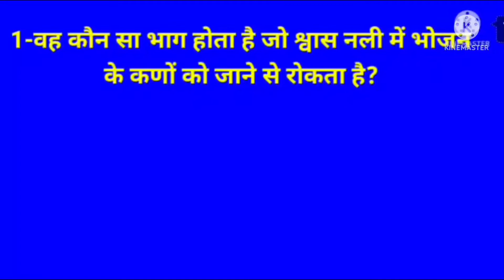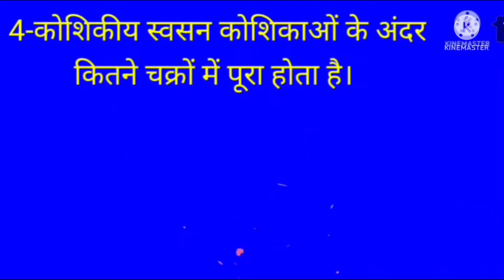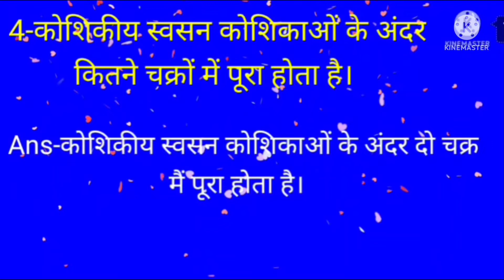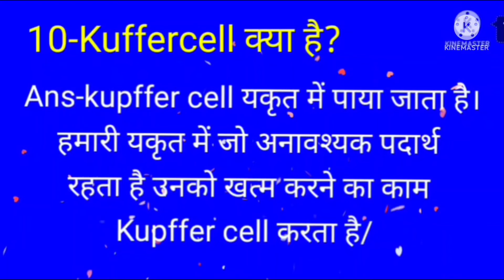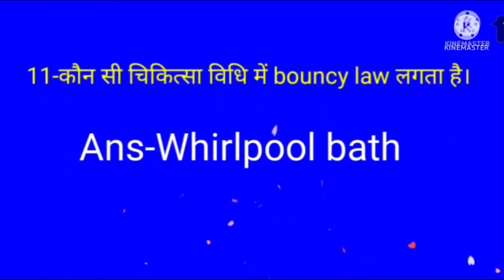Physical education 11, MCQs#U.p lt. Grade exam#DSSSB#UGCNetrajasthan pti bharti#kreedakshetre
𝙃𝙚𝙡𝙡𝙤 𝙜𝙪𝙮𝙨, 𝙩𝙝𝙞𝙨 𝙞𝙨 𝙖𝙗𝙤𝙪𝙩 𝙥𝙝𝙮𝙨𝙞𝙘𝙖𝙡 𝙚𝙙𝙪𝙘𝙖𝙩𝙞𝙤𝙣 𝙖𝙣𝙙 𝙨𝙥𝙤𝙧𝙩𝙨 𝙛𝙤𝙧 𝙏𝙂𝙏, 𝙋𝙂𝙏, 𝙐𝙂𝘾-𝙉𝙀𝙏, 𝙖𝙣𝙙 𝙖𝙡𝙡 𝙥𝙝𝙮𝙨𝙞𝙘𝙖𝙡 𝙚𝙙𝙪𝙘𝙖𝙩𝙞𝙤𝙣 𝙖𝙣𝙙 𝙨𝙥𝙤𝙧𝙩𝙨 𝙘𝙡𝙖𝙨𝙨𝙚𝙨 𝙠𝙚𝙚𝙥 𝙬𝙞𝙩𝙝 𝙪𝙨..
Grade exam#U.p lt exam pattern#Nvs#Kvs#UGCNet#DSSSB#kreeda kshetrephysical educationphysical education mcqsphysical education class 12Physical education question mcqrajasthan pti bharti latest newsrajasthan pti bharti 2021rajasthan pti bharti 2022Rajasthan PTI BhartiidealismnaturalismpragmatismIdealism naturalism and pragmatism in education